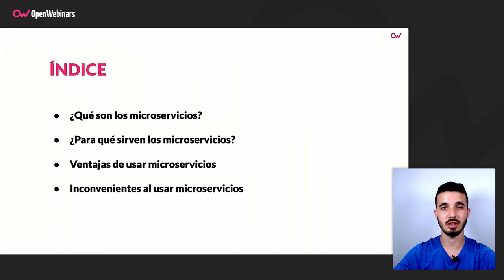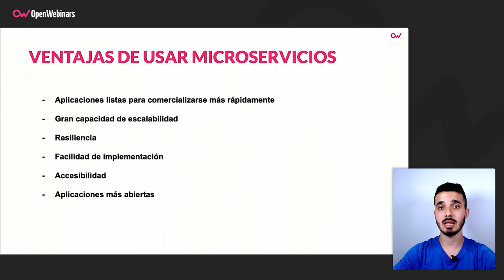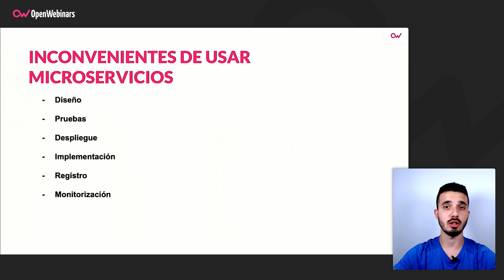Qué son los microservicios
En este video te contamos qué son los microservicios, para qué sirven y cuáles son las ventajas e inconvenientes de los mismos respecto a la arquitectura monolítica.